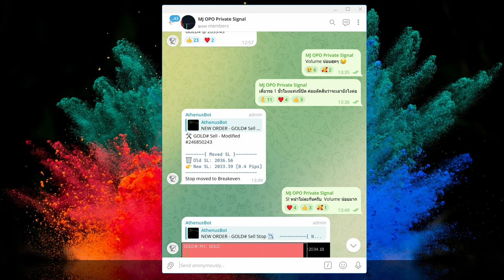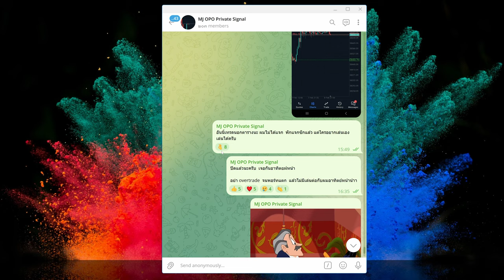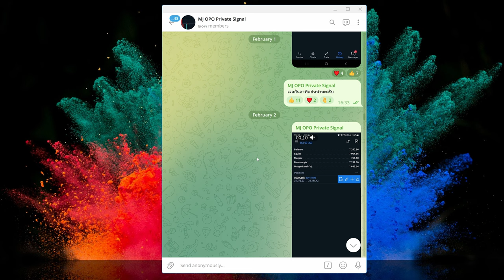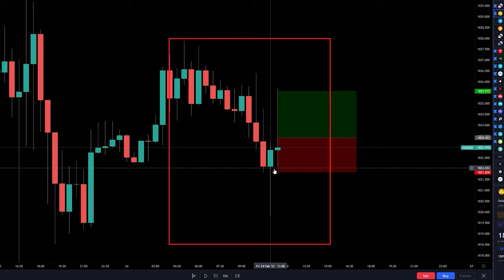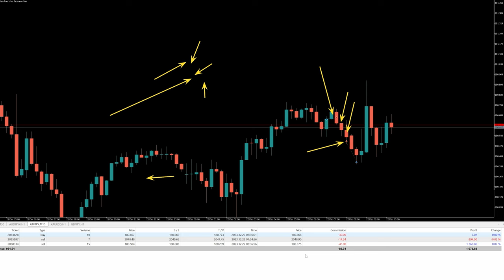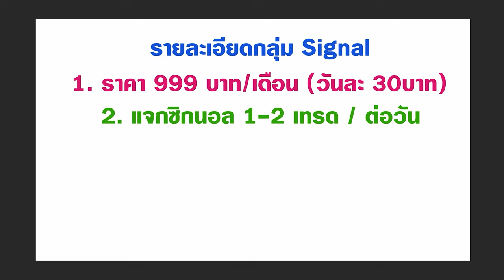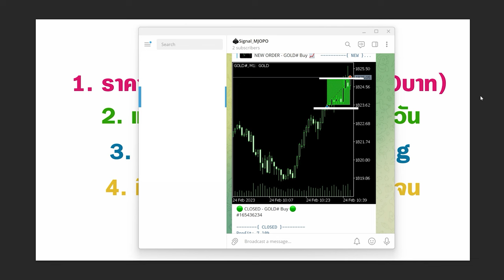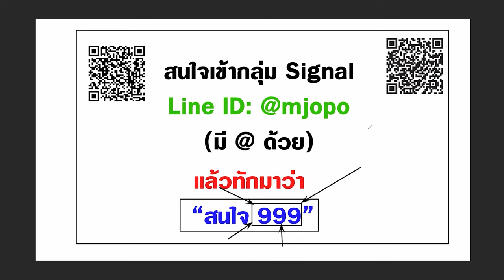กลุ่มแจกซิกนอล Forex | กำไรเพลินๆ มีแพ้ มีชนะ แต่ลงตัว